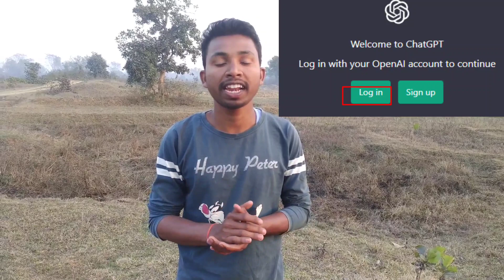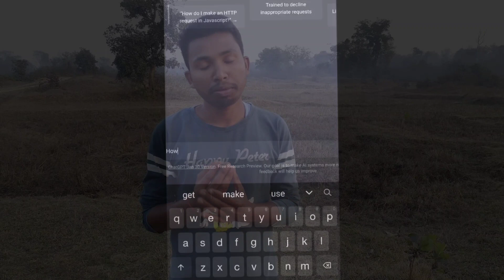What Chat Gpt 2023|Make Money Online For Chat Gpt|Chat Gpt Explained in Santali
Hello All of you Thanks and welcome Santali Pramish Tech I am like this for you Bring it On this channel, you'll find GPT stands for Generative Pretrained Transformer. It is a type of language model developed by OpenAI. GPT models are based on the Transformer architecture.GPT stands for Generative Pretrained Transformer. It is a type of language model developed by OpenAI. GPT models are based on the Transformer architecture.
GPT models are "pretrained" on a massive corpus of text data and then fine-tuned for specific language tasks, such as language translation, question-answering, or summarization. The ability of GPT models to generate human-like text has made them popular for a wide range of applications, including chatbots, customer service, content generation, and more.Santali technical support.
With Advanced content
Advance application reviews
Video Apps.

➡️Boya Mic⬅️

➡️KCEK6607✅Refer Code ⬅️

SOCIAL LINK⬅️

Quarrie ➡️
chatgpt 3 android app tutorial in santali 2023
 how to use chatgpt
chat gpt explained in santali
make money online for chat gpt
Earn money chat gpt
chatgpt se paise kaise kamaye 2023
ChatGPT से Lakhs में कमाओ
New Santali technical video
New santali technical channel
Technical santali
chatgpt explained 2023
Santali tech news
Santali new technology
Santali tech video
Santali technical tips
Santali tech smart
Santali tech channel
AR stands for Augmented Reality 2023

Many of you🙏 thank you all for

Hello friends toh kaise hai aap sab log I hope aap sab ache honge,
Aap log ka mere youTube channel par sab ka welcome hai .
Aap log all day khush raho.